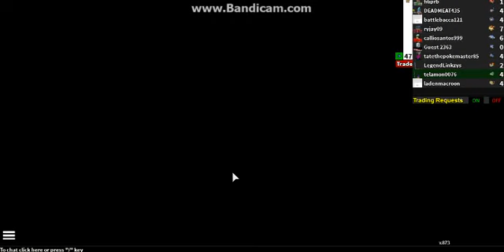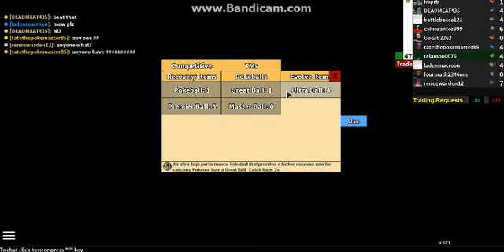the pokemon adventure part 32